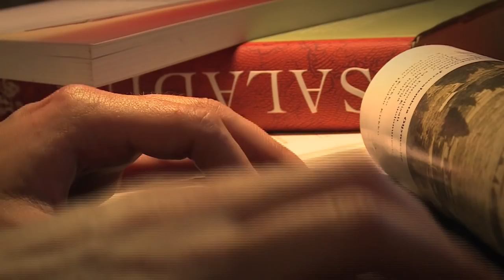Saladyn Trailer HD 1